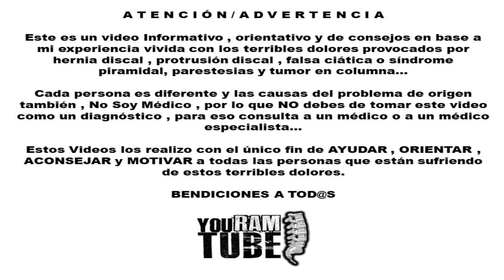DÍ NO AL SOBREPESO Y LA OBESIDAD! YouRamTube y HotFitnessTV te apoyan! - YouRamCiática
Un mensaje Breve de tus amigos de YouRamTube y HotFitnessTv ...
No más sobrepeso y obesidad!

Si Te Preguntas:
¿Cómo Sanar la ciática?
Tengo Dolor en mi pierna izquierda
Tengo Dolor en mi pierna derecha
Tengo Dolor en mi Glúteo o Nalga
¿Como curar la Ciática?
¿Cual es el tratamiento para la ciática?
¿Que ejercicios son buenos para sanar de la ciática?
¿Como Sanar el nervio ciático?
¿ Cuál es la verdadera cura sin mentiras para sanar la ciática?
Si es asi, Estas el el mejor canal de YouTube para recibir los mejores consejos!

🔴NO SOY MÉDICO ,  Sólo soy una persona que sufrió los terribles dolores de ciática de manera GRAVE y quedé sin caminar un par de meses... y que Sané Sin Cirugía Gracias a Dios y que en todo ese tiempo aprendí tanto en teoría y práctica gracias a esa gran y fuerte experiencia...Ahora mi objetivo con éstos videos es el de AYUDAR a INFORMAR , ORIENTAR, ACONSEJAR y MOTIVAR a la gente que lo necesite...
BENDICIONES...